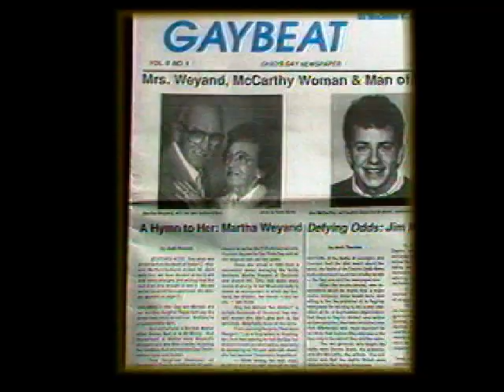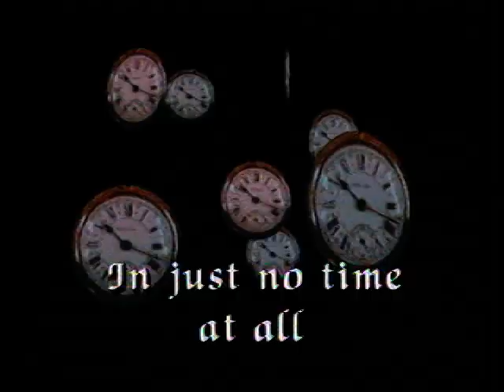"The Wild, Wild Weyand" - Martha Weyand 70th Birthday Video Tribute (1990)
Martha Weyand was a loving mother to her family and a beloved adopted "Grand Ma" to the LGBT community in Cincinnati. Over the years she helped many people and causes with her boundless energy and strength of spirit. She even distributed condoms during the early days of the AIDS epidemic "Because...", as she would say, "...I love you".

This video was originally presented during a 70th birthday "roast" of Martha held at The Dock nightclub in November 1990. The roast was part of a fundraiser for Stonewall Cincinnati and featured several local politicians. The video ultimately won a Blue Chip Cable Access Award in 1991.

B.W. Industries, an independent production group within the Cincinnati bureau of the Gay Cable Network, produced this video.